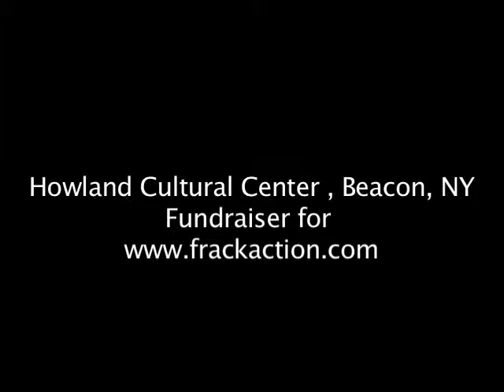No Fracking Way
No Fracking Way song by Christopher Ruhe, Benefit Concert at the Howland Cultural Center in Beacon, NY